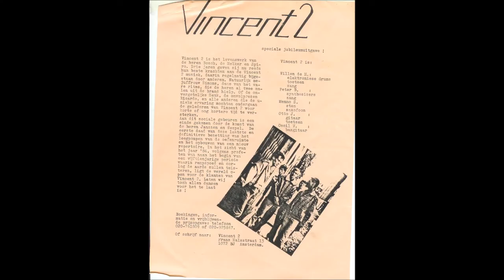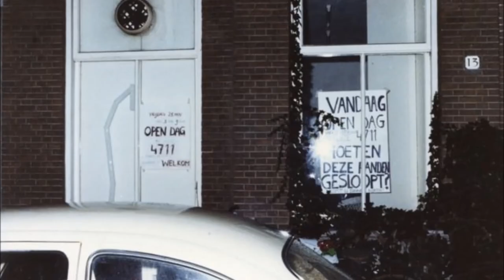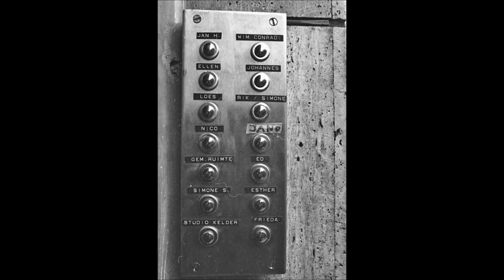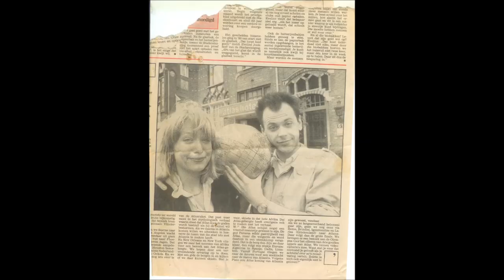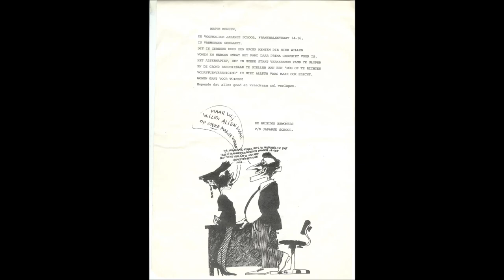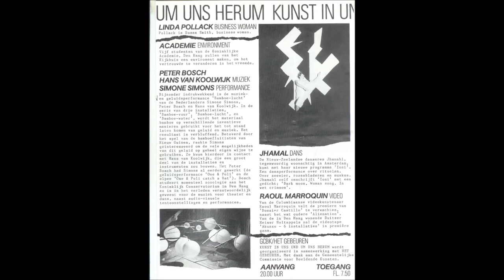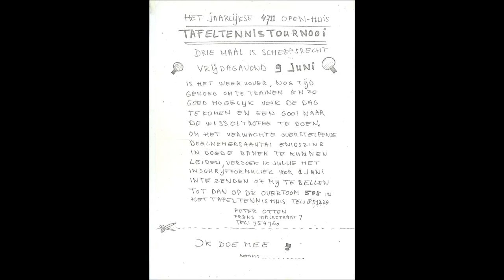35 jaar 4711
met muziek van Vincent 2:  "on top" en van Dick Boter: "Djan Pehe Tjan Hoe", "Hanky P", "Cowboy als man", " Volver"